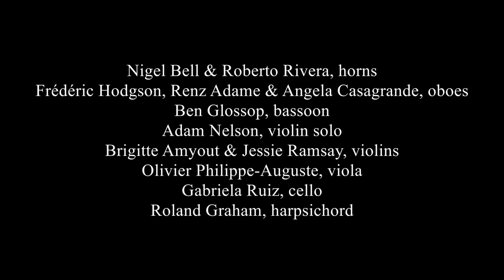Brandenburg Concerto No. 1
Live performance from Doors Open for Music at Southminster (DOMS) series concert on Wednesday February 27, 2019

Featuring
Nigel Bell & Roberto Rivera, horns
Frédéric Hodgson, Renz Adame & Angela Casagrande, oboes
Ben Glossop, bassoon
Dakota Martin, flute
Adam Nelson, violin solo
Brigitte Amyot & Jessie Ramsay, violins
Olivier Philippe-Auguste, viola; Gabriela Ruiz, cello
Peter Kilpatrick, bass
Roland Graham, harpsichord